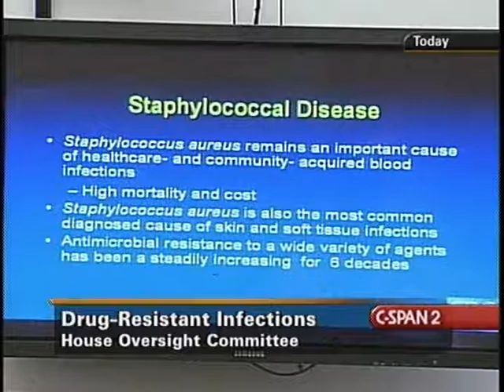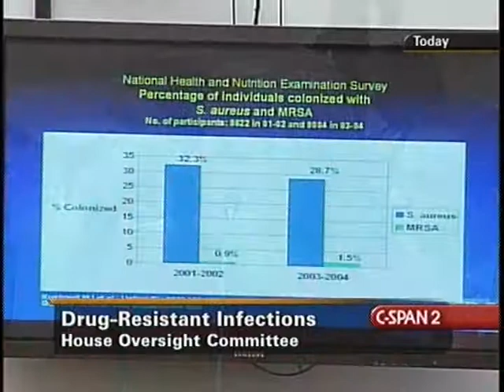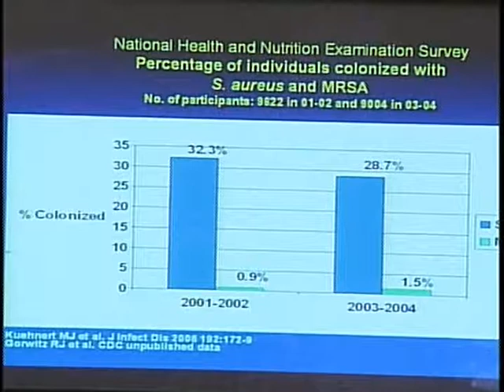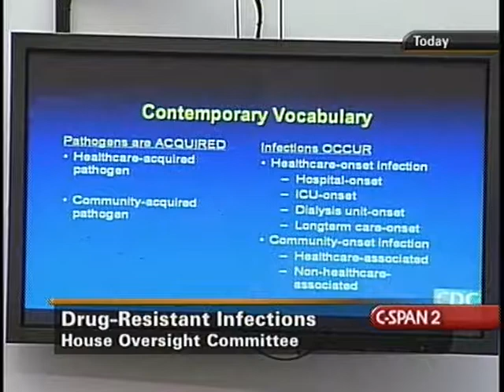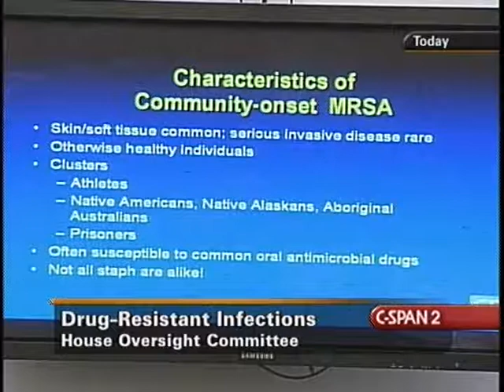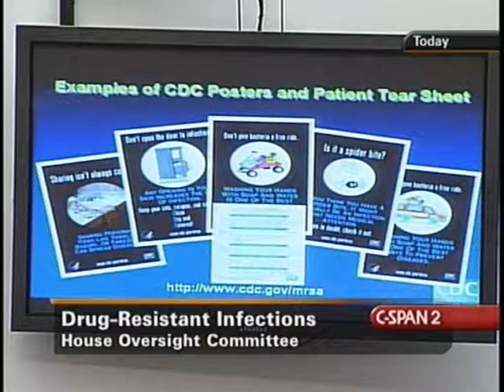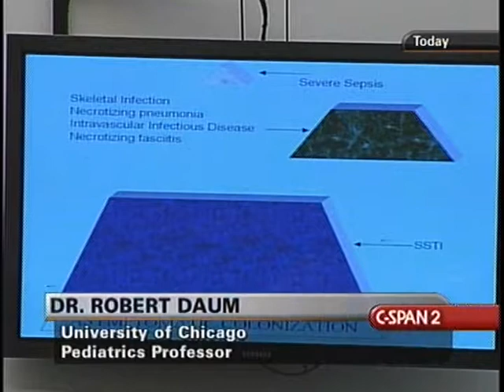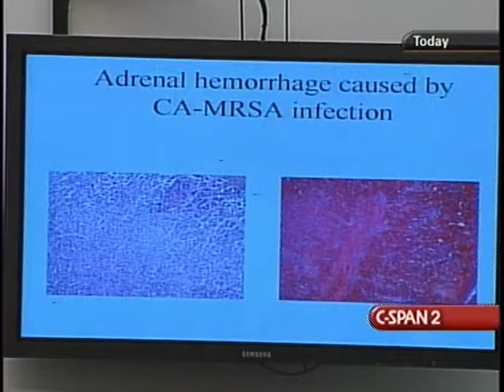Drug Resistant Infections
Drug Resistant Infections - House Oversight Committee - 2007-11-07 - Product 202151-1-DVD - House Committee on Government Reform and Oversight. Director Gerberding testified about the cause and spread of methicillin-resistant Staphylococcus aureus (MRSA), a bacterium that can cause serious infection and death. It survives most antibiotic treatment and affects some 94,000 people per year, resulting in an estimated 18,000 deaths. A panel of medical experts also testified. Topics included public health consequences, the growing presence of the disease outside of hospitals, sources and epidemiology, the MRSA deaths in Virginia, treatment of MRSA infections, and prevention by hand-washing and other methods. Filmed by C-SPAN. Non-commercial use only.